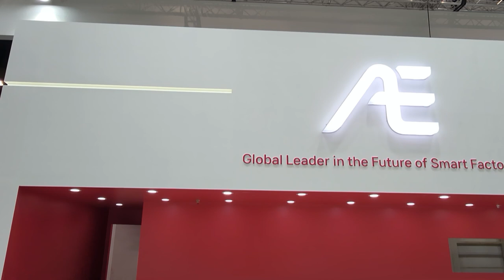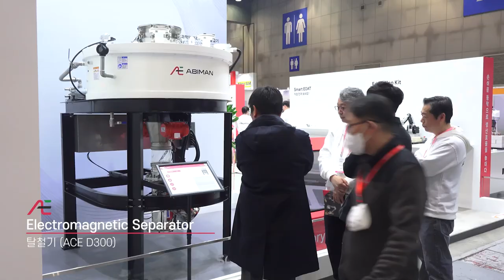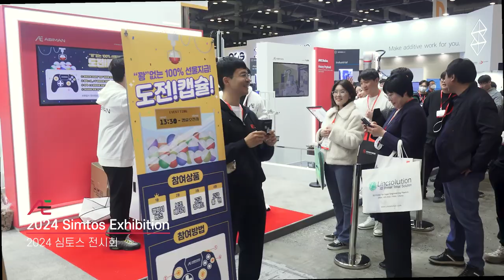[아비만엔지니어링] 2024 Simtos 전시회 스케치 영상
안녕하세요 아비만엔지니어링(주) 입니다.

대한민국 최대 생산제조기술 전시회인 2024 심토스 전시회 영상입니다.
아비만엔지니어링은 이 전시회에서 협동로봇 ARC를 이용한 머신텐딩과 팔렛타이징, 헤비 패이로드, 멀티플렉스, IP68 퍼포먼스 외 탈철기 등을 선보였습니다.

IP68는 방수방진 등급으로 ARC S시리즈는 완전 방진, 장시간 침수가 가능한 로봇입니다.

많은 시청과 구독❤️, 좋아요👍 부탁드립니다.
감사합니다 :)